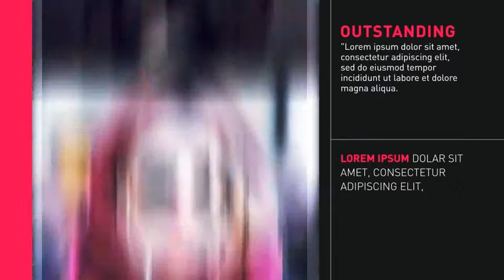Slideshow | After Effects Template | Video Displays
0:12 Download 'Slideshow'
Recommended Section:
1:09 Download 'Application Promo Pack'
1:09 Download 'Event Opener'
1:09 Music
1:17.200 Download 'Subscribe project'